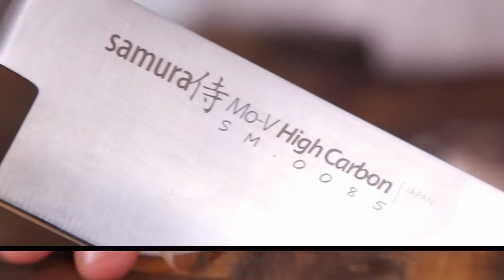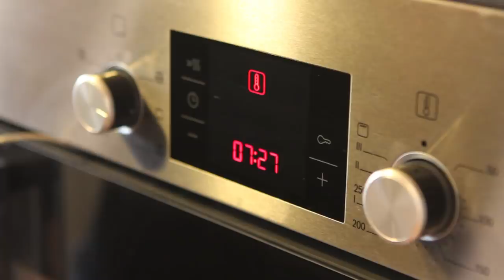Очень быстрый завтрак. ТРИ варианта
Произведение «Очень быстрый завтрак. ТРИ варианта» созданное автором по имени Дмитрий Fresco, публикуется на условиях лицензии «Attribution-NonCommercial-NoDerivs» («Атрибуция — Некоммерческое использование — Без производных произведений») 3.0 Непортированная.